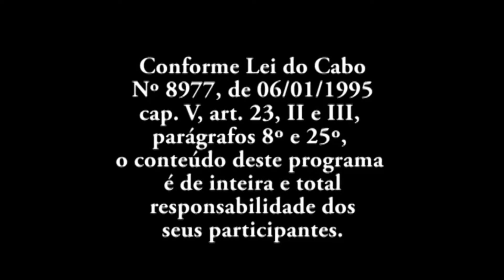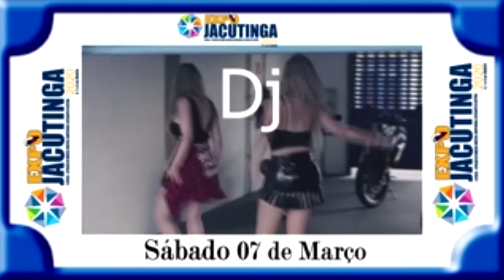SANGUE DE GAÚCHO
Programa Sangue de Gaúcho.